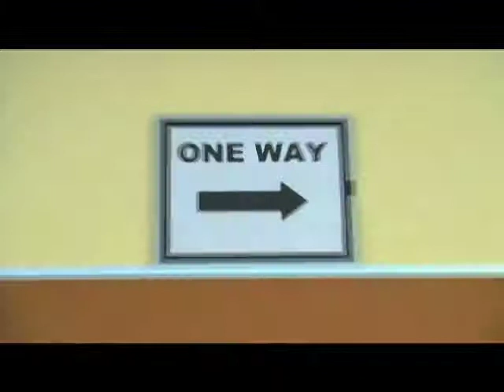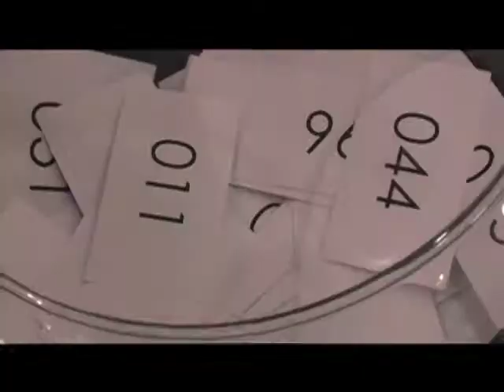Bishop Gorman's BGTV Show March 20, 2015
Live from the worldwide capital of entertainment, it's Bishop Gorman High School's weekly TV show. Anchors today are Hayleigh Hayhurst and Zach Zeller, with Dylan Bruton on sports. Directed by Jana Sayson.